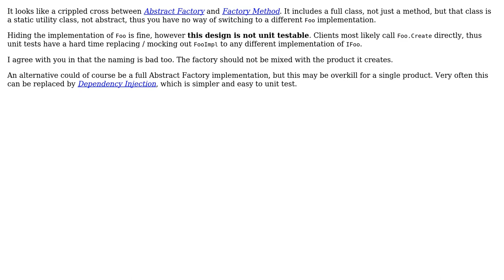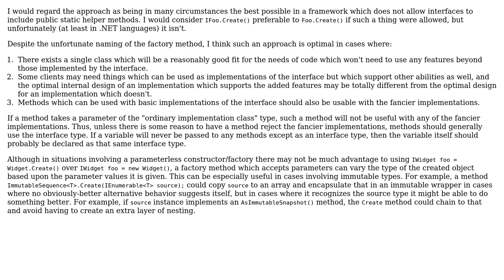Trying to identify IClass, Class, ClassImpl pattern (2 Solutions!!)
Trying to identify IClass, Class, ClassImpl pattern

With thanks & praise to God, and with thanks to the many people who have made this project possible! | Content (except music & images) licensed under CC BY-SA | Music | Images & others | With thanks to user supercat user Peter Torok user gnat user afeygin and the Stack Exchange Network Trademarks are property of their respective owners. You are responsible for your own actions.